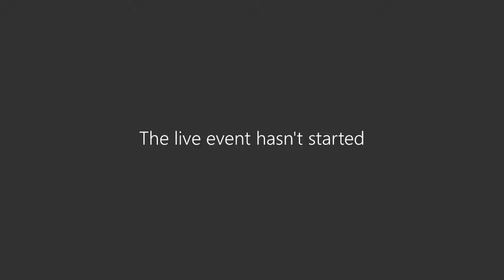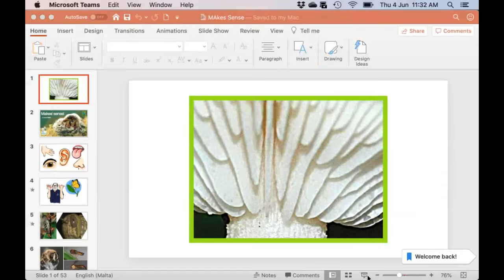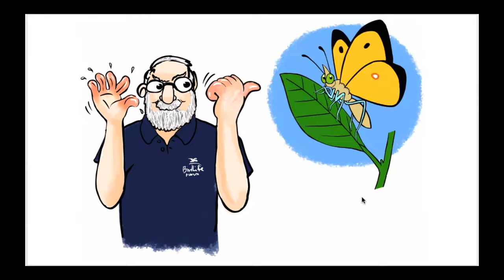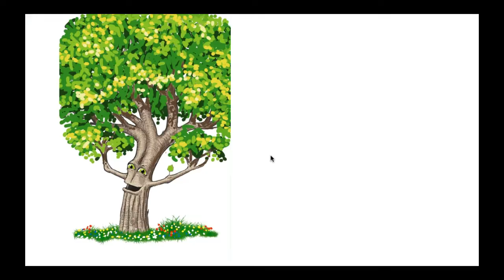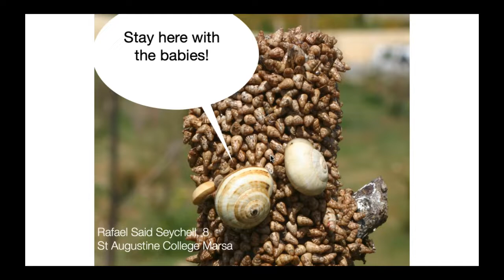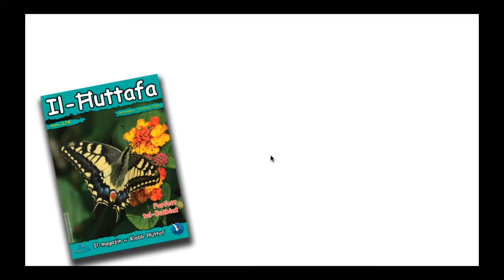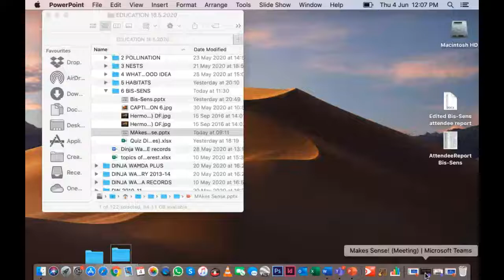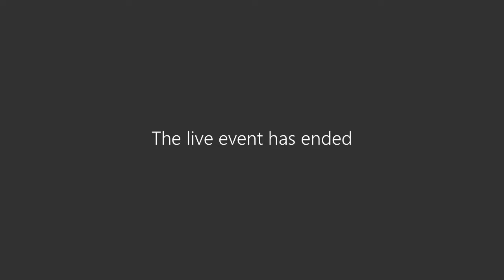Makes sense!_Dinja Waħda LIVE session (English)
In this week’s episode of Dinja Waħda LIVE we have a look at how plants and animals sense the world around them and each other through their senses.

This video has been produced as part of the Teach, Inspire and Protect project funded by Erasmus+, focusing on teacher training to inspire and build the confidence of teachers in nature.